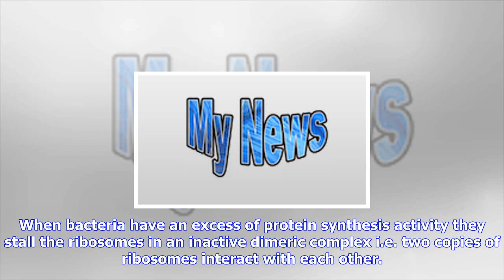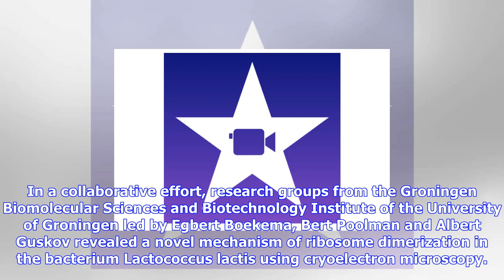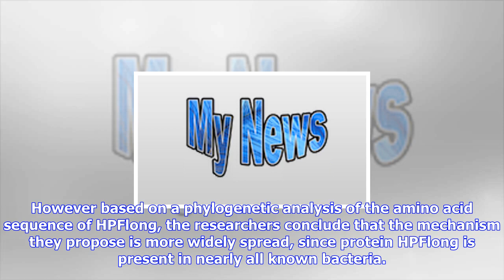Breaking News | New mechanism points the way to breaking ribosome antibiotic resistance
New mechanism points the way to breaking ribosome antibiotic resistance

Antibiotics are the most common medication used to treat microbial infections. Many antibiotics targ...